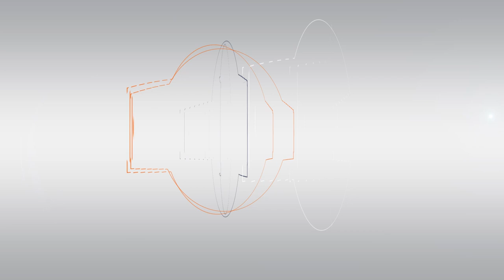Roof King Installation and Assembly - Pro Dunk Hoops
Watch as a professional crew installs a Roof King Gold basketball goal.  The same insrutctions can be used to install/assemble the Roof King Platinum as well.  If you do have any addtional questions please do not hesitate to contact Pro Dunk Hoops directly for help.